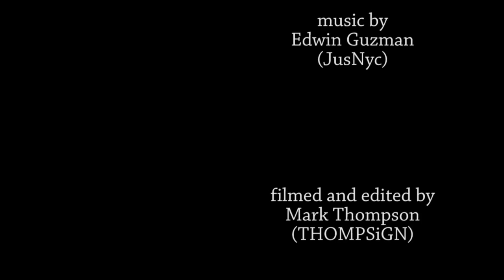AND1 Street Ball & Hot Sauce in Utica, NY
AND1 street ballers vs Utica All Stars (D-Squad)